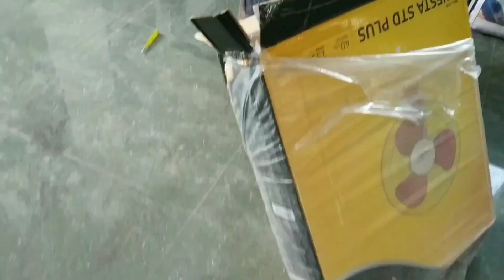how to wall fan fitting? Which is the best wall mount fan? 2022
friends is video me meine app logon ko pura v guard wall fan ka bera me dekhiye hai ummeed hai ye video aapko bahut posand aayega thank you.

how to wall fan?
how to install wall fan?
how to fix wall fan?
How do you rotate a wall fan?
How does a wall fan work?
How do you hang a large fan on the wall?
How do you hold a fan?
How do you hang a ceiling fan?
Can I install a ceiling fan myself?
How easy is it to install a ceiling fan?
How do you hang an oscillating fan?
Where should wall fans be placed?
How do I stop my wall fan from swinging?